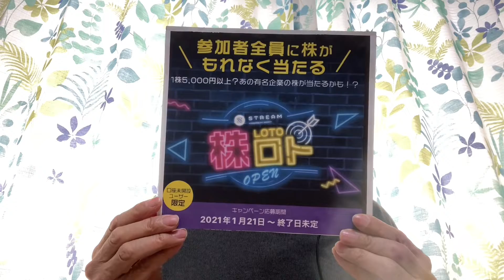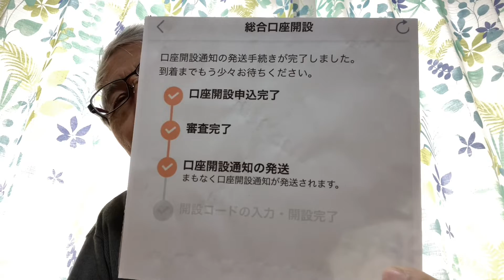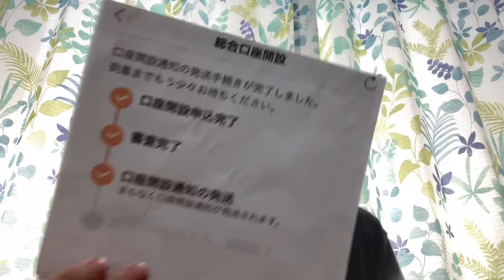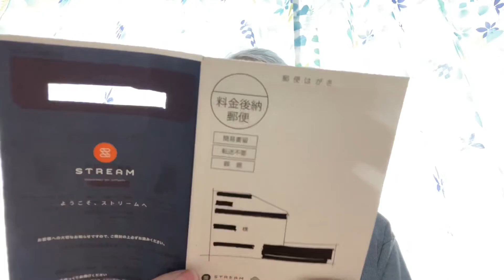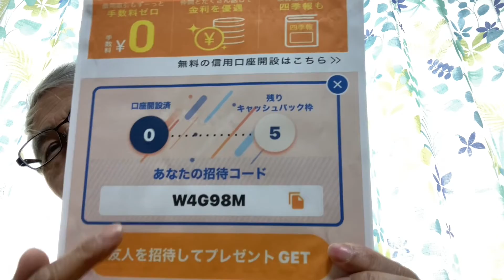🎵 STREAM(ストリーム) 初めました🎵爺爺雄三の今日のテーマ(^-^)/ 2022年2月17日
🎵 STREAM(ストリーム) 初めました🎵
爺爺雄三の今日のテーマ(^-^)/

2022年2月16日(水)に、
スマートプラスよりストリームの開設コードが来ました。
ストリームの株式取引が此れで出来ると思います♪
従来型株式委託手数料“ゼロ”が大きな特徴です。
口座開設キャンペーンとして、
「参加者全員に株が
もれなく当たる」
株ロトが今有っています。
私も早速、日産自動車を申し込みました。
画面には、まだ表示されていません。

キャンペーンの流れ
1：アプリにメールアドレスを入力してアカウント登録2：アプリの株ロトバナーを押す3：株ロトキャンペーンの参加ボタンを押すS4：株ロトを引く5：口座開設画面へ6：受け取るボタンを押す

興味が有られる方は、
招待コード「W4G98M」を登録をお願いします。